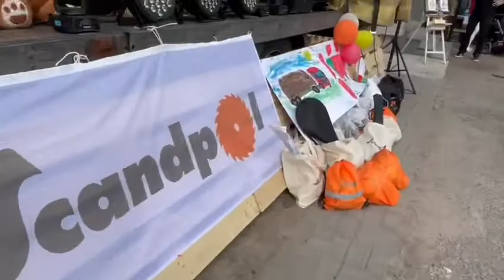Relacja z pikniku rodzinnego "SCANDPOL i przyjaciele"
Zapraszamy do obejrzenia relacji z Pikniku Rodzinnego
"SCANDPOL I PRZYJACIELE"!
Dziękujemy wszystkim uczestnikom za obecność oraz świetną zabawę!🥳
Pragniemy złożyć szczególne podziękowania dla wszystkich osób, które przyczyniły się do zorganizowania tego wyjątkowego wydarzenia.
To krótka relacja, a więcej zobaczycie niedługo...

Realizacja filmu: Monika Jakubek